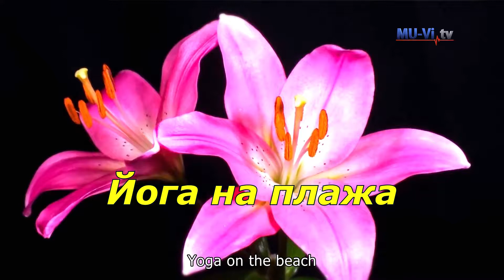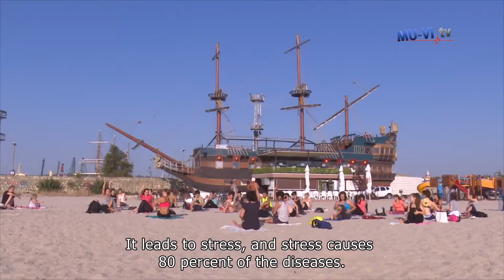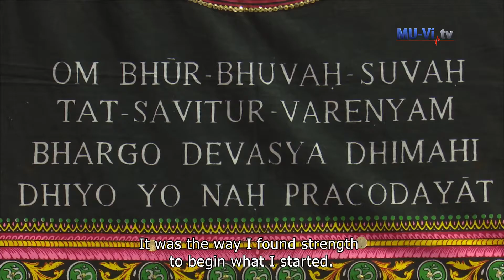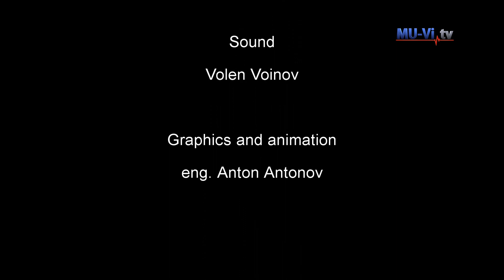On the frequencies of nature - Yoga on the beach